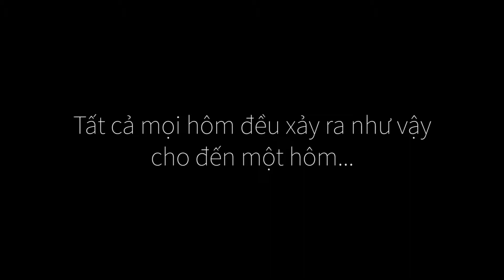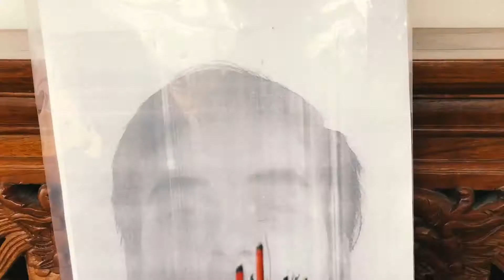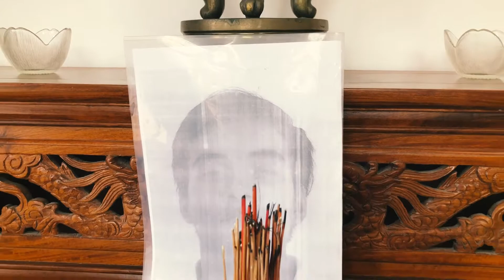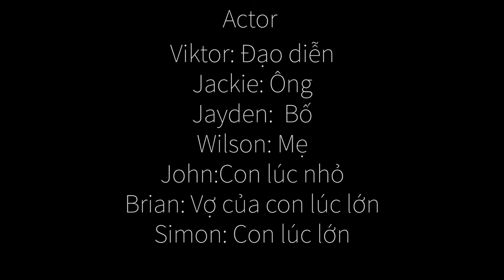Luật Nhân Qủa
This is a video about life :))

Thanks to
Viktor
James
Simon
Jayden
Brian
Jamie
Jackie
John
Wilson